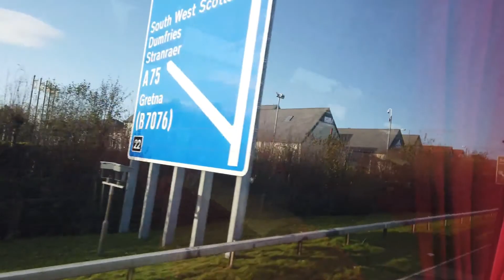AN EXPEDITION TO LONDONDERRY NORTHERN IRELAND ---PART 1 (ലണ്ടൻ‌ഡെറിയിലേക്കുള്ള ഒരു യാത്ര)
We have arranged an expedition to Londonderry in Northern Ireland through Coach from Crewe to Cairmryan in Scotland --Belfast Harbour--Londonderry in Northern Ireland.It was an amazing and new experience.